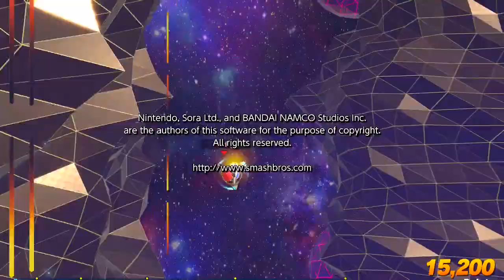Best Mario Player in Smash Ultimate!!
Tell me guys if you want to see more smash or some other kind of Nintendo games
and give me some ideas of challenges or just in general what to do in this game